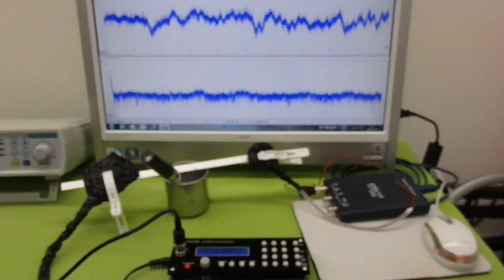メガヘルツの超音波発振制御プローブを利用した実験動画 ultrasonic-labo